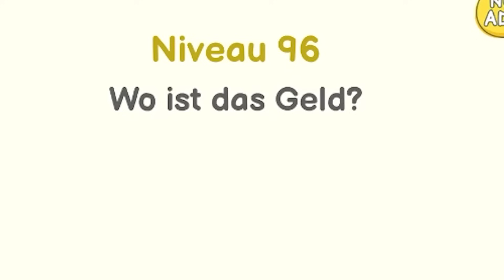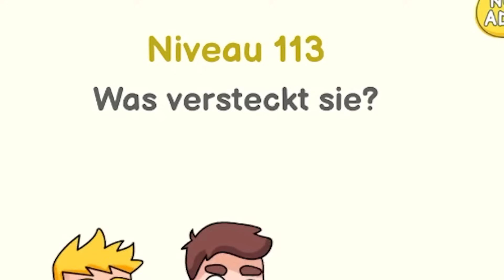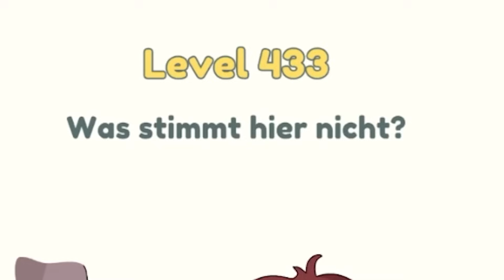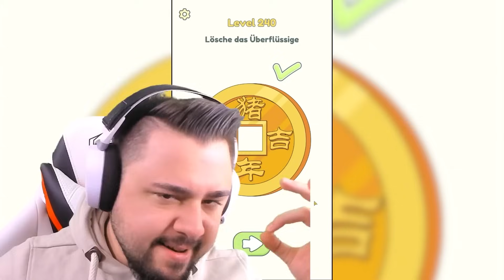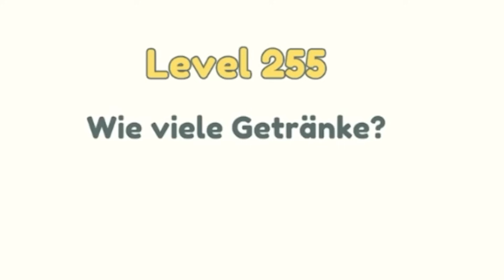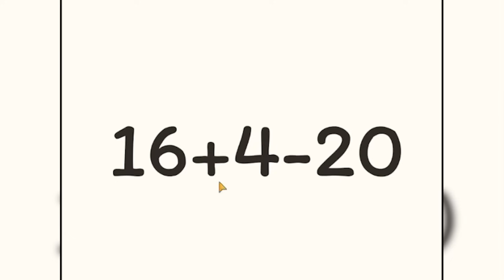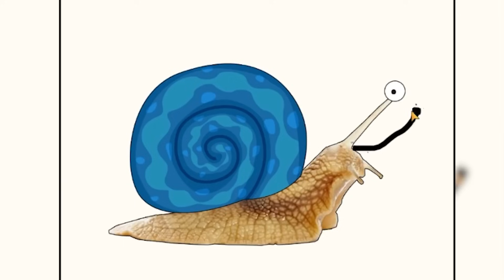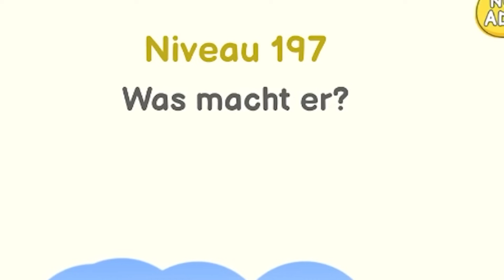WAS PASSIERT WENN ICH DIESE EINE SACHE LÖSCHE?😱